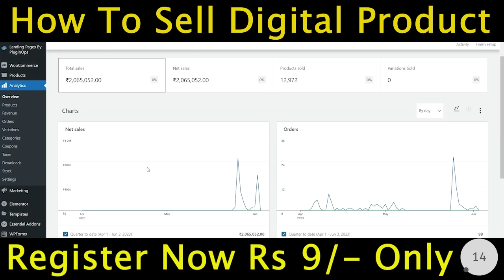😍வீட்டில் துளசி செடி இந்த திசையில் பார்த்து வையுங்கள் | Sattaimuni Nathar | Thulasi 😍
வணக்கம் சட்டைமுனி நாதர் சேனலுக்கு உங்களை  வரவேற்கிறோம். ஆன்மிகம் நம்முடைய வாழ்க்கையில் மிகப்பெரிய பங்கு வகுக்கிறது . யோகிகள், ஞானிகள், மகான்கள் மற்றும் சித்தர்களுடைய ஆன்மீக வழிபாடுகளையும் மற்றும் ஆன்மீக தகவல்களையும், ஆன்மீக சிந்தனைகளையும், குறிப்புகளையும் அவர்களுடைய சிந்தனைகளையும் மக்களுக்கு எளிய முறையில் விளக்குவதே சட்டைமுனிநாதர் யூடியூப் சேனலின் நோக்கமாகும்.சிவனின் அருளும், அம்பிகையின் கருணையும் நம் வாழ்வில் கிடைத்து செல்வம் / பணம் பெருகுவதற்கும் மற்றும் கடன் பிரச்சனை தீரவும் அதிர்ஷ்டம்  பச்சை கற்பூரம் பயன் படுத்தும் முறையும் இதுபோல பல முறைகளை நாம் தெரிந்து கொள்ளலாம்  மேலும் குடும்ப வாழ்வில் நிம்மதியும் பெற்று வளமோடு வாழ்வோம்.ஆன்மிகம்  செல்வம் சேருவதற்கு பணம் பெருகுவதற்கும் கடன் பிரச்சனை தீரவும் நமக்கு கடவுளின் பரிபூரண அருள்  நமக்கு கிடைக்கும்.  நமது சட்டைமுனி நாதர்  சேனலில் முழுமையாக கிடைக்கும் அதனுடைய பயன்களும் நம்முடைய வாழ்க்கையில் ஆன்மிக தகவல்கள் எந்த அளவுக்கு பயன்படுகிறது என்றும் கடவுள்களும் சிவன் விஷ்ணு மகாலட்சுமி போன்ற தெய்வங்கள் உடைய அணு கிரகங்களும் மந்திரங்களும் வாழ்க்கையில் முன்னேற்றத்திற்கு பயன்படும் விஷயங்களும் மகா மந்திரம் என்று சொல்லக்கூடிய சிவ மந்திரங்களும் முழுமையாக கொடுக்கப்பட்டுள்ளது பணவரவுகள் மகிழ்ச்சியாக வாழ முடியும் வாழ்க்கைக்கு  தேவையான அனைத்து நன்மைகளையும் ஆன்மீகத்தின் அருளால் அடைய முடியும் சிவன் மற்றும் சித்தர்களின்  அணு கிரகத்தின் மூலம் நாம் நினைத்த வாழ்க்கை நமக்கு கிடைக்கும் மற்றும்  பெண்கள் தெரிந்துக்கொள்ள வேண்டிய ரகசியங்கள் கடவுளிடம் இப்படி கேளுங்கள் நமது சட்டைமுனி நாதர் சேனல் உடன் தொடர்பு கொள்ளுங்கள் நன்றி.